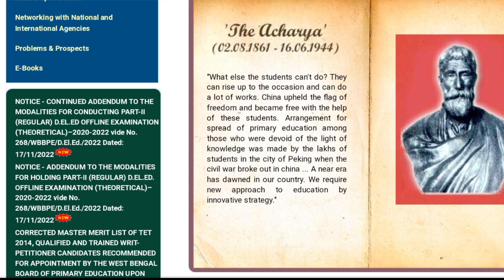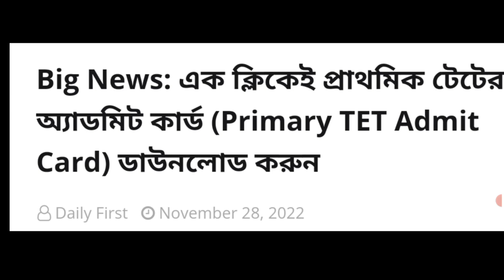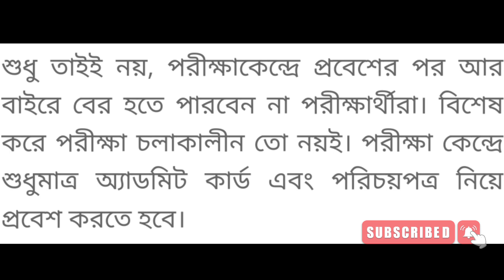Primary Tet 2022 Admit Card Download|wb primary tet 2022 latest news today|west bengal primary tet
primary TET 2022 new update||wb primary tet 2022 admit card download latest news|primary tet 2022 news today.West Bengal primary tet 2022 exam most important instructions,admit card latest news updates discussed in this video.The primary education board took a big decision around the primary school. The board took an important decision about the examination center. As a result, Tate candidates will benefit. The board has fixed December 11th as an examination center for the primary TATE examination in schools and colleges. Metal detectors at the TATE examination center on December 11. The council decided to place metal detectors in the center of the Tate. After Biometric Attendance, Now Metal Detector. Entry of TATE candidates through metal detectors. Electronic gadgets will be checked. Candidates can enter the exam center with admit card and pen only.

primary tet 2022 exam date

primary tet 2022 notification

11000 primary teacher recruitment news

wb primary tet 2022 latest update

primary tet 2022 news update